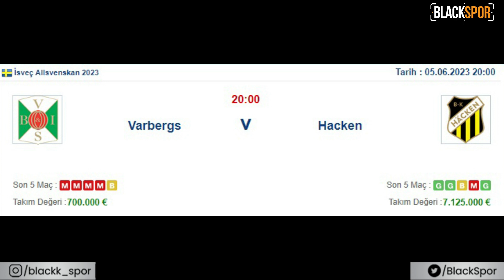Zor Program, Zor Maçlar ! (5Haziran 2023)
BlackSpor'un ilk programı olan "İddaalıYorum"da 5 Haziran 2023 iddaa tahminlerini sizlerle paylaştık.

** Wolfsberger - Lustenau, Varbergs - Hacken, Malmö - Degerfors, Shelbourne - Drogheda maçlarını yorumladık.

*YASAL BİLDİRİM* Paylaşılan maç tahminleri ve yorumları tamamen benim bilgi, birikim, tecrübe ve çalışmalarım ışığında paylaştığım tahminsel öngörülerdir. Tahminlerin tutma garantisi olmayıp teşvik etme niteliği taşımaz.